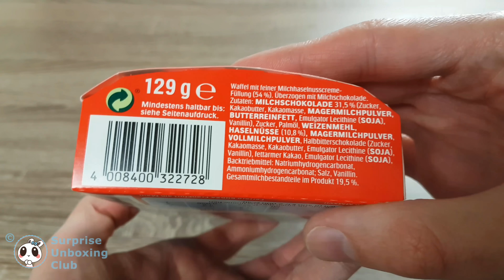How to make Kinder Bueno chocolate Milkshake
Ever wanted to make a Milkshake with Kinder Bueno flavour? See how to make a Kinder Bueno chocolate milkshake with rainbow ice cream.

ASIN: B00AD4CQ4G
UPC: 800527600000